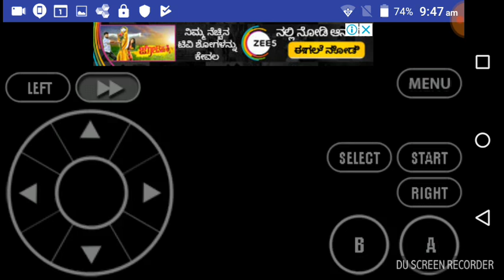Let's play Pokémon fire red EP 55 capturing zapdos power plant